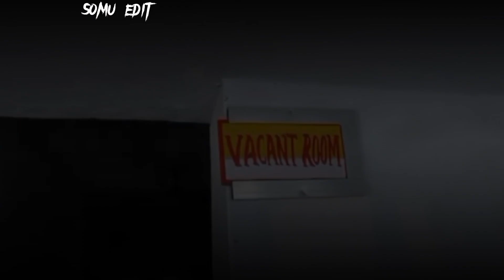ms memorial academy kothi gaya bihar...... ms memorial academy kothi gaya @ ms memorial academy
ms memorial academy